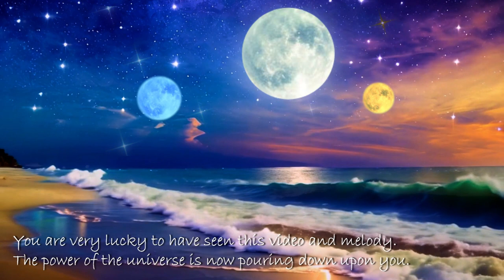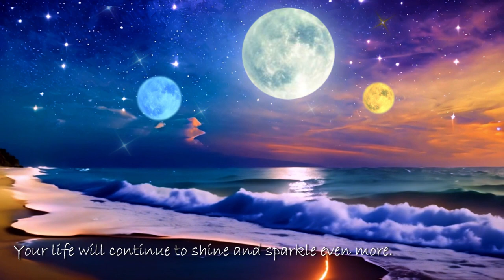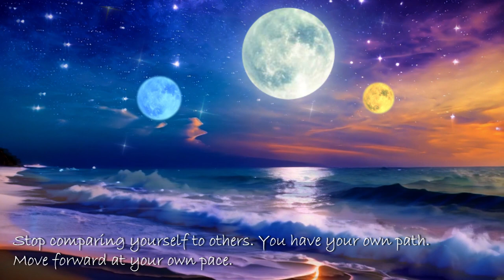Relaxing Music Bossa Nova : Samba de Luna : Mayer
"Samba de Luna" combines a graceful and soft melody with the fantastical imagery of the moonlit sea.
This new track blends the elegance of bossa nova with the dreamlike vision of the ocean, creating a relaxing listening experience. Please enjoy this track.